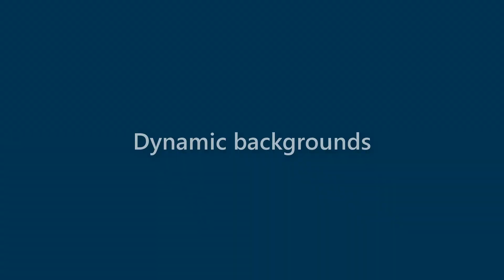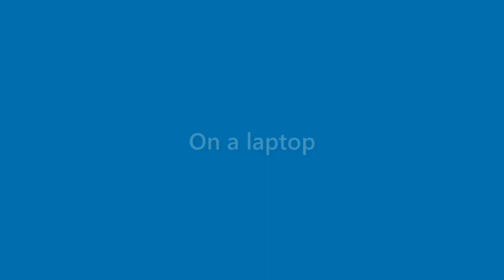Aidan Frederick - appearance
Name Look - Aidan Frederick - appearance. In this video we present "Aidan Frederick" name look and feel in various scenarios.
This video will cover:
How does "Aidan Frederick" look as a personal letterhead?
How does "Aidan Frederick" look on a business card?
How does "Aidan Frederick" look on a computer/laptop screen?
How does "Aidan Frederick" look with different background colors?
How does "Aidan Frederick" look with various fonts?